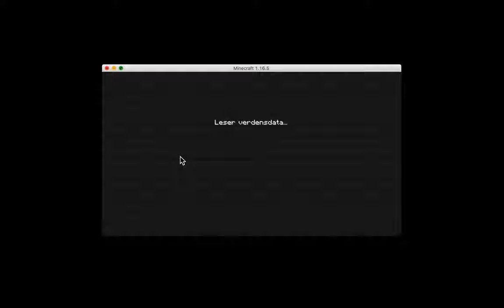my new house (mc)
:) ! hello produce section